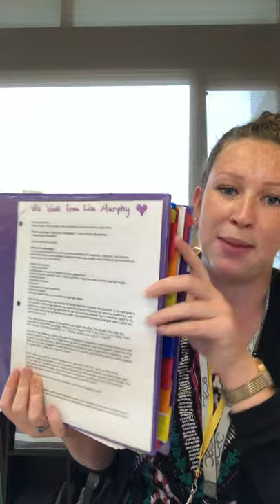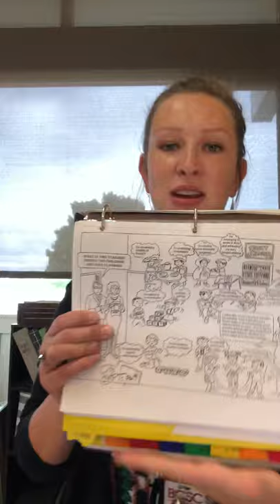Binder of Armor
Grade K at Parkside Elementary in Columbus, Indiana. Year 2.